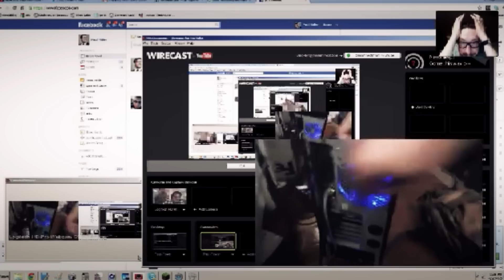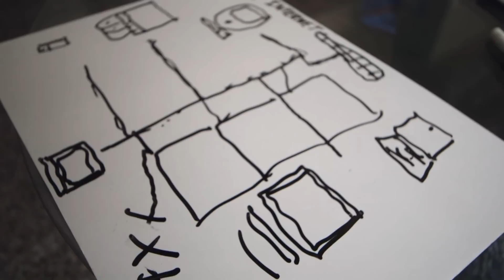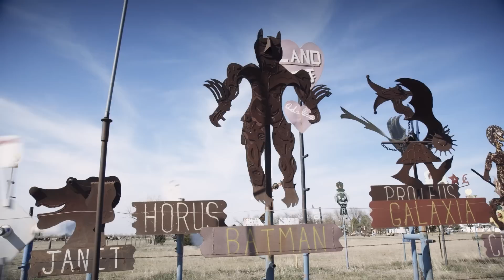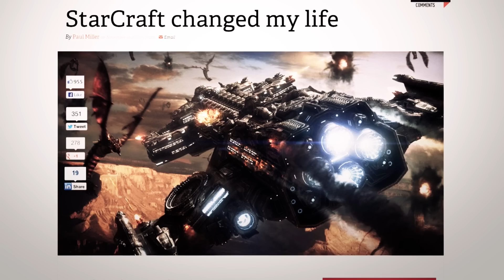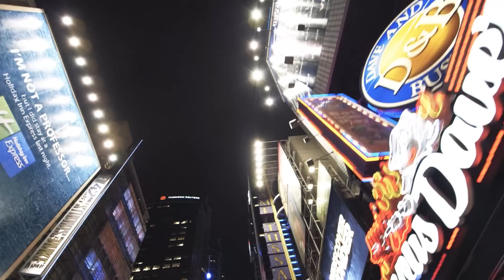I’m still here: back online after a year without the internet - Finding Paul Miller - Full Feature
For 365 days, Paul Miller disconnected from the internet. We'd like to tell you it was an idyllic journey of self-discovery, but that isn't quite the truth. On the eve of Paul's return, we follow him on a road trip as he prepares for his return and takes a look back at the last twelve months.

Video by Jordan Oplinger & Stephen Greenwood
Editing by Jordan Oplinger
Audio mixing by Brendan Murphy
Special thanks to Billy Disney, John Lagomarsino, Regina Dellea, Ross Miller, Ryan Manning, Sam Thonis, and Thomas Houston More from The Verge: